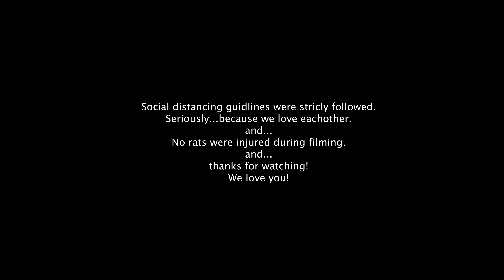APRIL COV ARIETY SHOW 2020